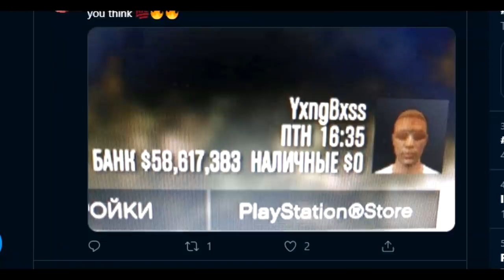When noobs turn into KD warriors...